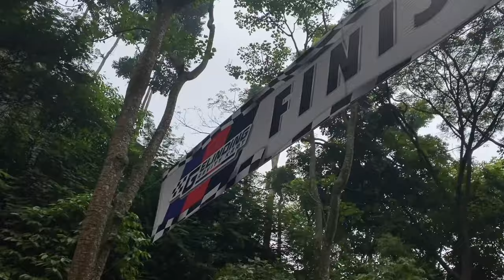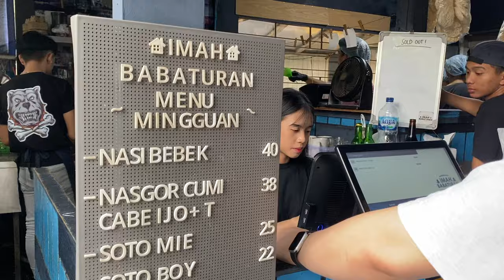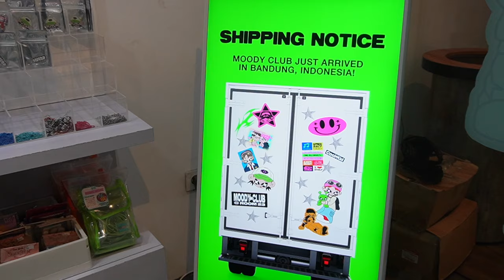BANDUNG VLOG | what i eat, cute places, gelinding kart?! *fun day*